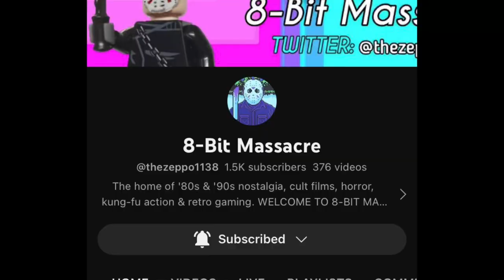Mike Judge’s Beavis and Butt-Head | Season 2 - Official Trailer REACTION + Thoughts and Breakdown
There was no way I was missing this one!

New season reviews start April 20!

check out 8-Bit massacre's and Jacob's channels here!!